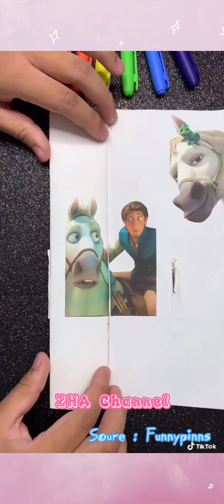Kumpulan Video Short Random Kawaii